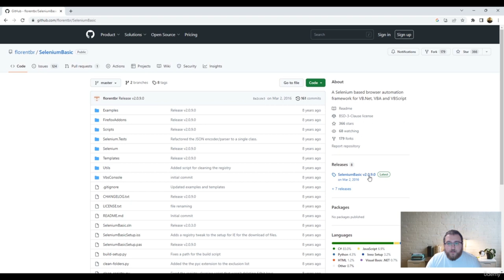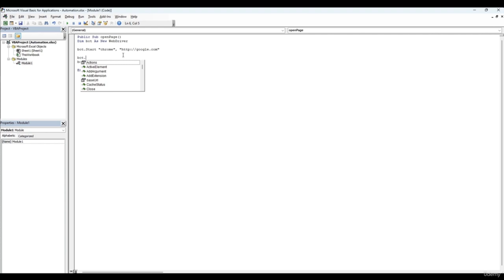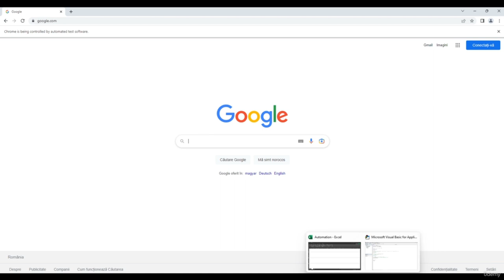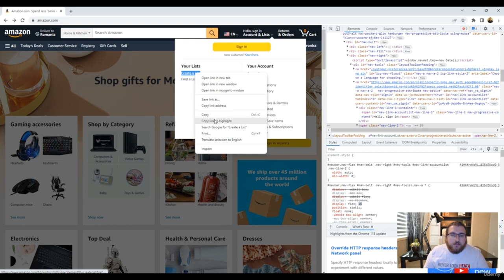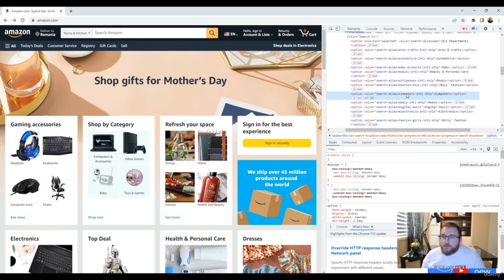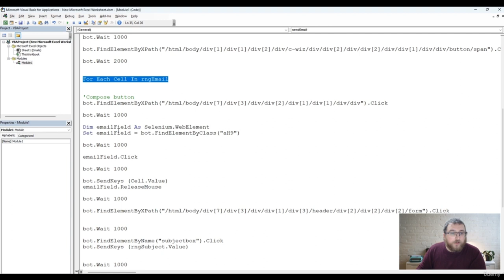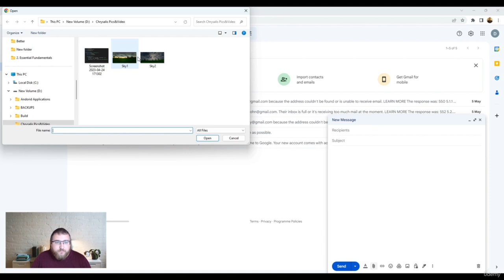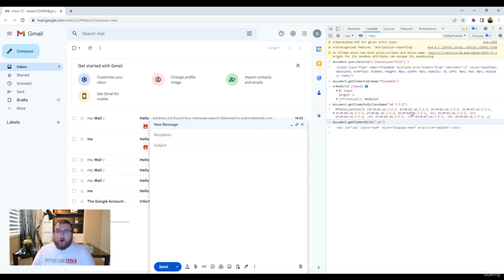Automation in Excel with Selenium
Effortlessly automate Excel tasks using Selenium! Learn how to use Selenium in Excel VB using real life examples.

    Selenium is a open source automated testing framework, with it you can automate tasks in the browser, we will be using it in Excel VB.

    Selenium supports different browsers but in this course we will use Chrome.

        Learn Selenium framework in Excel.

        Learn fundamentals of VBA: accessing cell values, inserting data into cells, forms, for loops, if statements, while loops.

        Learn how to install Selenium

        Learn how to automate sending emails with attachments, inserting data, copying data and saving it in Excel

        Create interactive forms using VBA that make it easier to automate tasks in the browser.